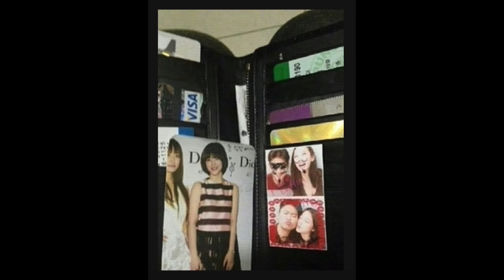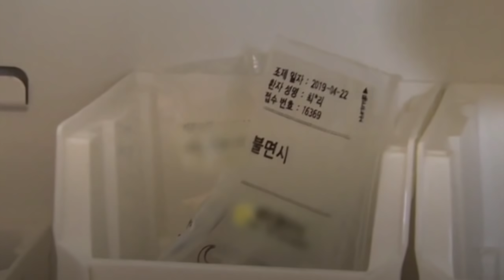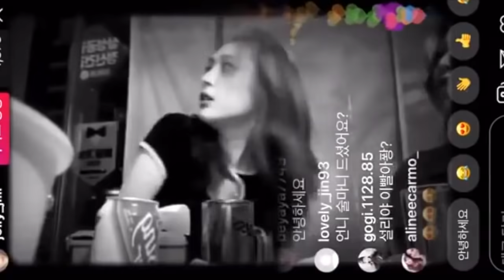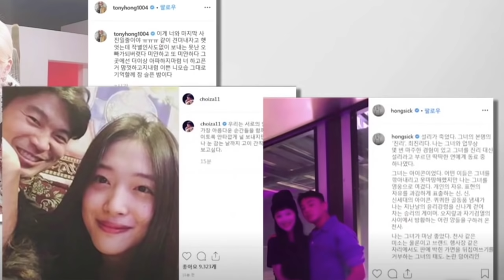La HISTORIA detrás de la MUERTE de SULLI: revelan DATOS INÉDITOS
Hola JiniChingus. Falta poco para que se cumpla 1 año del fallecimiento de Sulli, ex integrante del grupo f(x). En este vídeo les quiero contar nueva información que salió a la luz sobre las razones de su decisión.

― Si necesitas hablar con alguien, por favor, busca ayuda profesional. Puedes acceder a una lista de números a los cuales llamar Si no encuentras el de tu país, llama a un número de emergencia. No olvides que eres valioso y amado, y que estoy aquí apoyándote.

ESTE VIDEO ES ESTRICTAMENTE INFORMATIVO Y NOTICIOSO